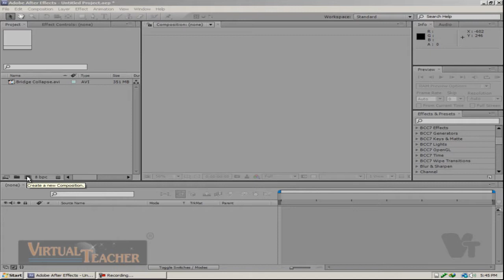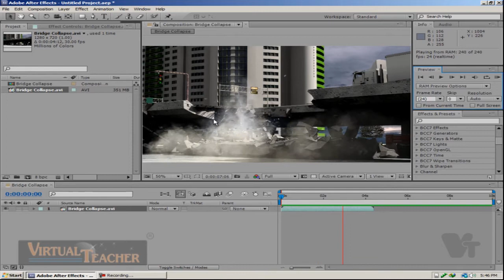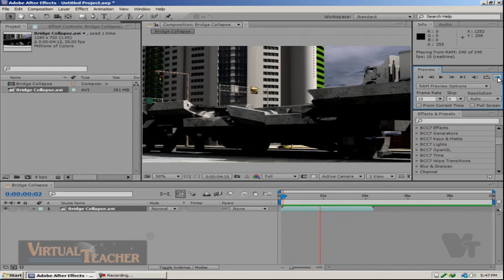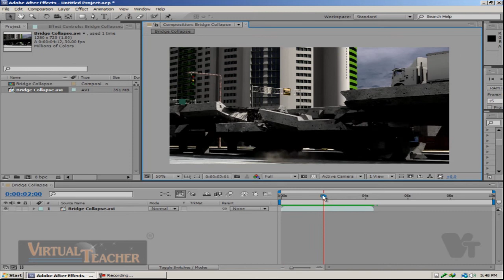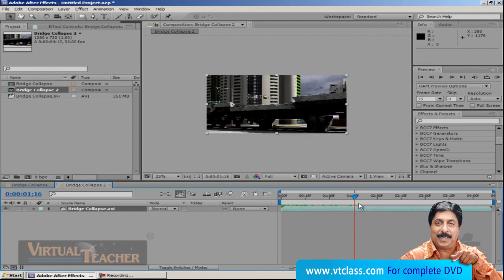AFTER EFFECTS Tutorial in Malayalam Part 3 vtclass.com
After effects Tutorial in Malayalam

CONTENT:

Work space, User Interface

Navigating Panels, Unlocking Panels